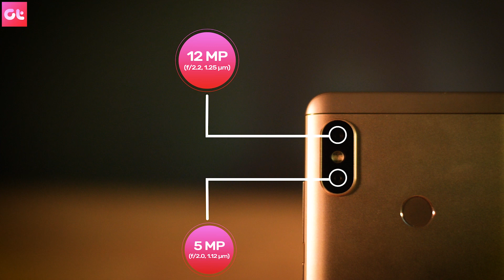Redmi Note 5 Pro Camera Review : Best Budget Dual Camera? | GT Hindi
Here's the much-awaited Xiaomi Redmi Note 5 camera review. The phone camera placement looks like iPhone X, but does it give the awesome photos you want it to. Well, this review tells you all about it.
In this video, we will talk about auto daylight shots, portrait mode along with all the other kind of photo scenario that you can expect from the camera of Redmi Note 5 Pro.

If you want to check the full resolution images, you can download the photos

Redmi Note 5 Pro camera specifications:
Primary    Dual: 12 MP (f/2.2, 1.25 μm) + 5 MP (f/2.0, 1.12 μm),
Secondary    20 MP (f/2.2, 1/2.8", 1 μm), LED flash, 1080p